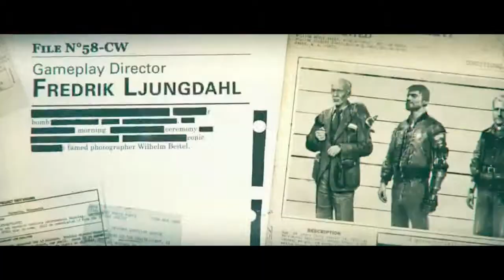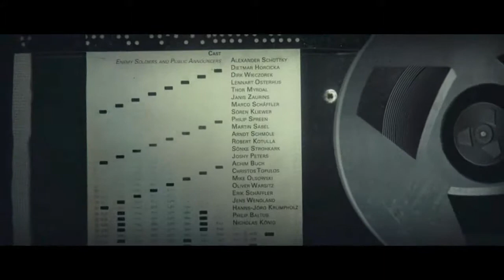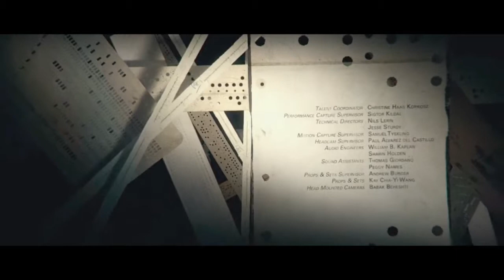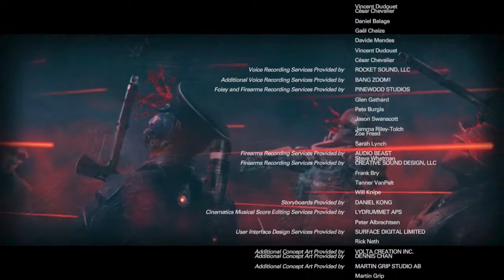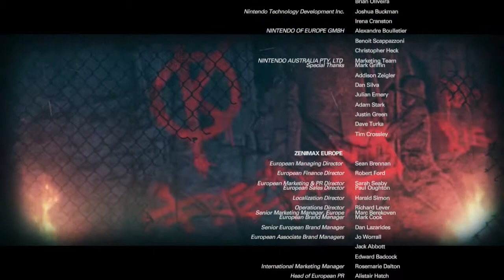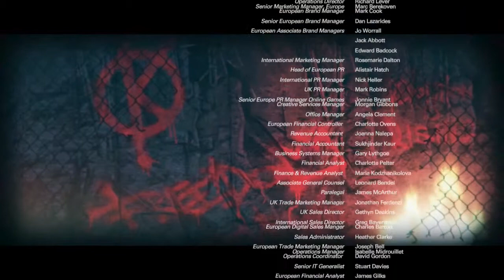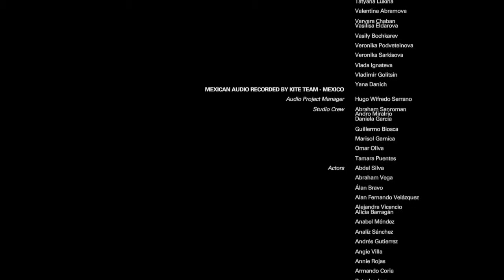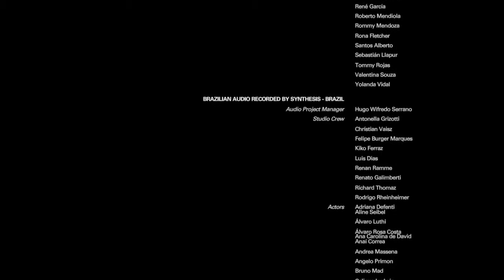Staff Credits We're Not Gonna Take It, Veilröth . Wolfenstein II The New Colossus . Nintendo Switch